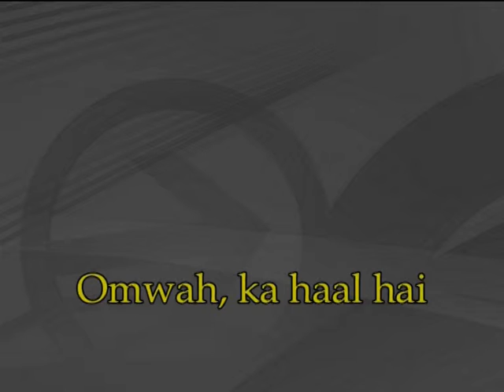omwah ka haal hai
Awaazh films, Omwah ka haal hai,
a film by: R.Afzalkhan Ramdjan
Awaazh studio, Amsterdam the Netherlands